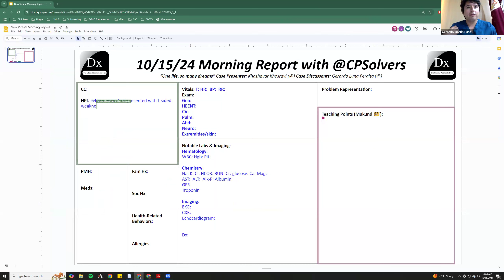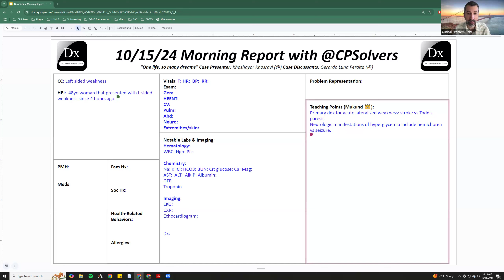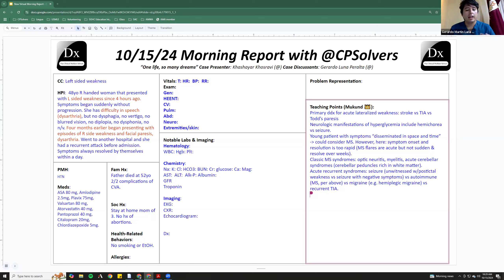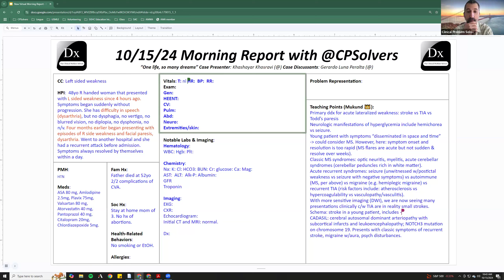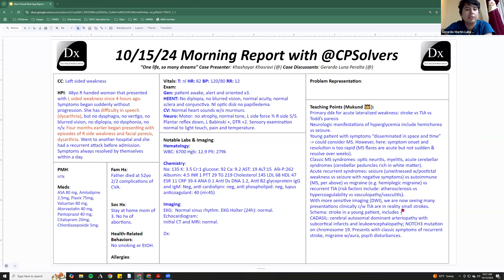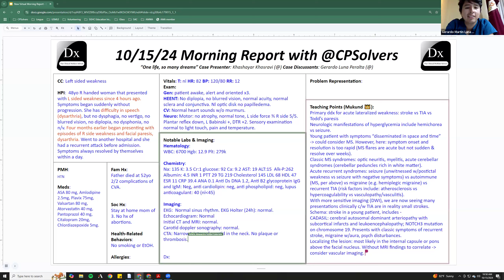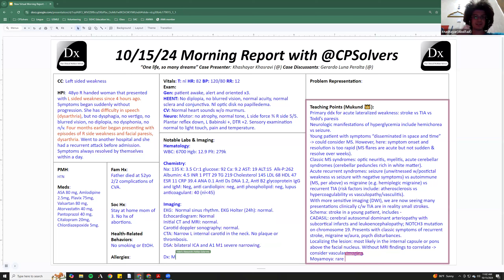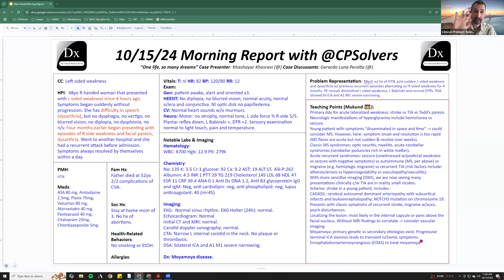October 15, 2024 Neuro VMR - left sided weakness